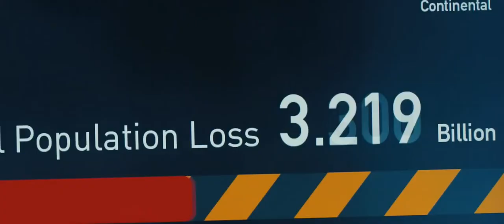Official Trailer: World War Z (2013)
(also known and abbreviated as WWZ). United Nations employee Gerry Lane traverses the world in a race against time to stop the Zombie pandemic that is toppling armies and governments, and threatening to destroy humanity itself.

Genre: Action | Adventure | Apocalyptic | Horror

Directed by,
Marc Forster

Produced by,
Brad Pitt
Dede Gardner
Jeremy Kleiner
Ian Bryce

Screenplay by,
Matthew Michael Carnahan
Drew Goddard
Damon Lindelof

Story by,
Matthew Michael Carnahan
J. Michael Straczynski

Based on World War Z by,
Max Brooks

Starring,
Brad Pitt
Mireille Enos
James Badge Dale
Matthew Fox

Marco Beltrami

Cinematography,
Ben Seresin

Editing by,
Roger Barton
Matt Chesse

Studio,
Skydance Productions
Hemisphere Media Capital
GK Films
Plan B Entertainment

Distributed by,
Paramount Pictures

Release dates,
June 2, 2013 (London)
June 21, 2013 (United States, United Kingdom)

Running time,
116 minutes

Country,
United Kingdom
United States

Language,
English

Budget,
$190 million

Box office,
$540,007,876